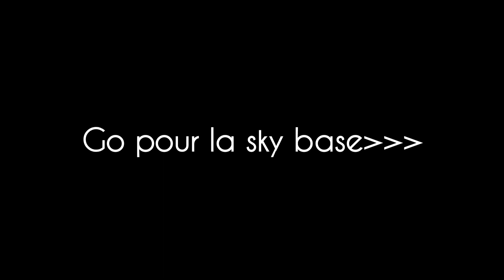JE SUIS DEVENU NUL!!!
Yo les kums aujourd'hui JE SUIS DEVENU NUL!!!
À ne pas oublier:
-De liké💙

Je live🔴 aussi à
Tout les vendredi a 17h30
plate-forme : pc
logiciel de montage : filmora 9
et si tu veux jouer avec moi à fortnite
pseudo epic 👉 TORNED-- tente ta chance je pourrais t'accepter
Merci d'avoir vue tout cela t'es un bg